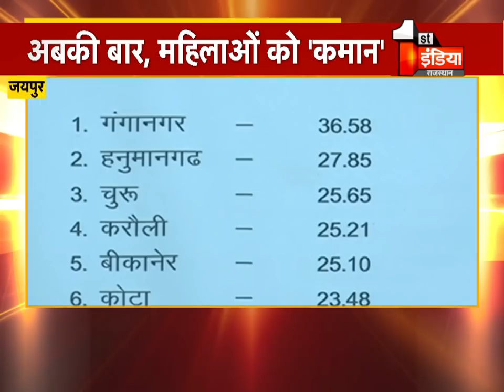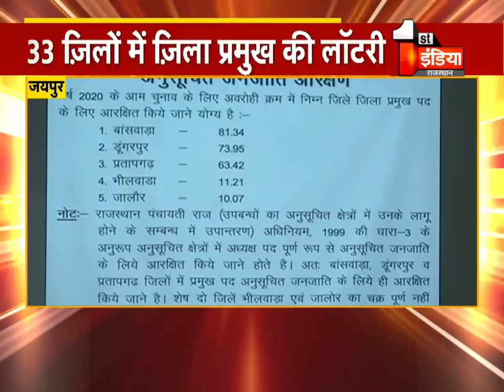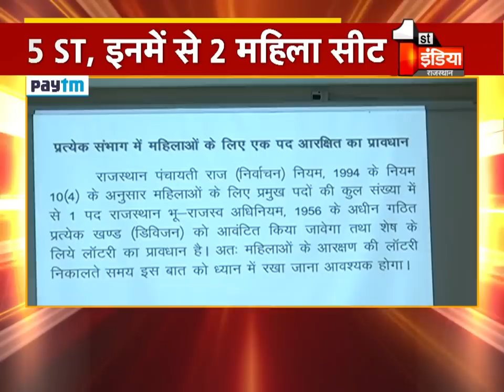अबकी बार महिलाओं को कमान, जिला प्रमुख की लॉटरी में 50 फीसदी सीट महिलाओं के लिए आरक्षित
About this Video:
This time, women command, 50 percent seats in the district head's lottery reserved for women